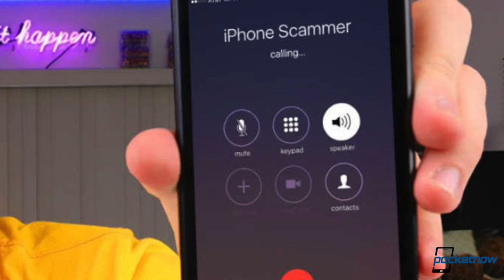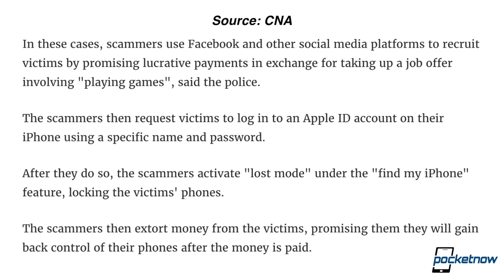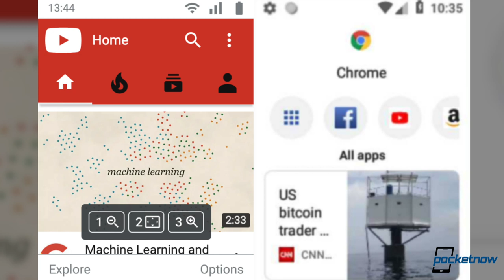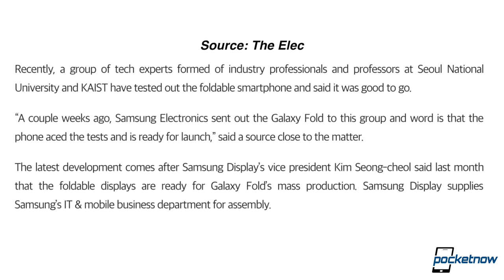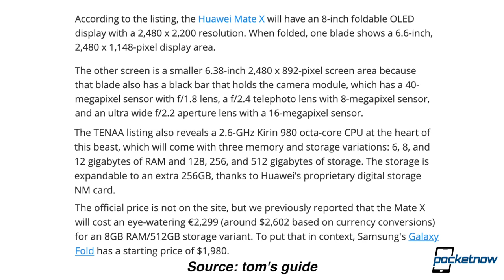Which iPhone XI Design Would YOU Pick?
On Pocketnow Daily, according to some sources, the iPhone XI might look a little better than the previous leaks. The Huawei Mate X was finally certified and we get the final specs. The Samsung Galaxy Fold just passed its last test and seems ready to go. We get new leaks of a feature phone that looks like it's running Android. iPhone scammers in Asia are using 'Game Testing' as a way to trick you. We end today's show with deals for the Nintendo Switch.

Stories:
- Upcoming iPhone XI gets third eye in intriguing new renders
- Huawei Mate X Finally Looks Ready to Launch as Final Specs Published
- This could be our first look at an Android-powered feature phone from Nokia
- Nintendo Switch Console with Gray Joy-Con matching Prime Day: $265 (Reg. $300)

[Video Title]
[Video URL]